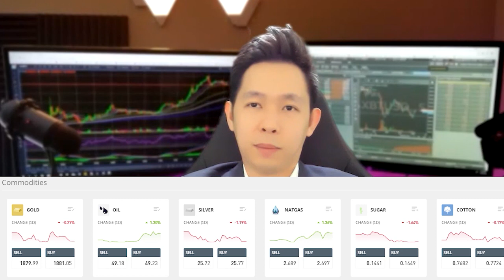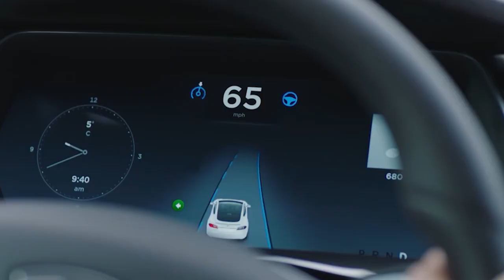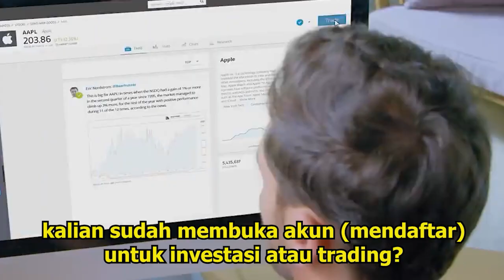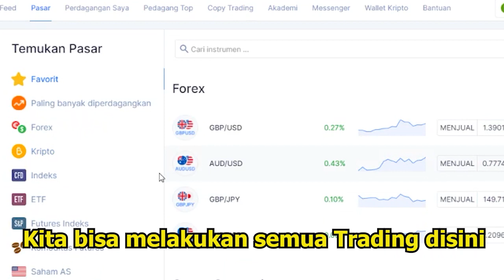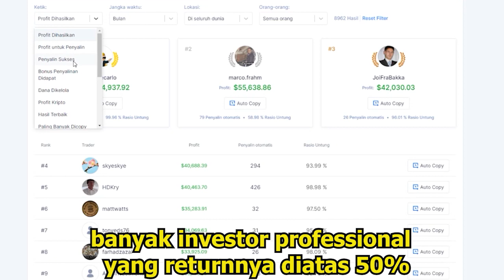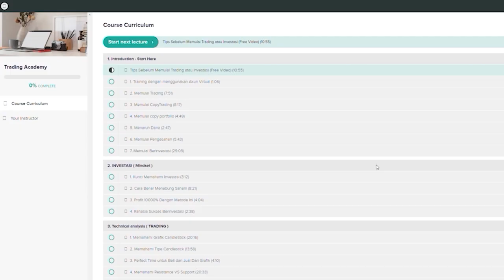TIPE INSTRUMEN ASSET UNTUK TRADING ATAU INVESTASI | PEMULA BELAJAR SAHAM DARI NOL | JOHANNES LIONG